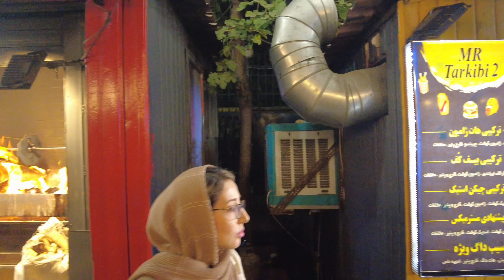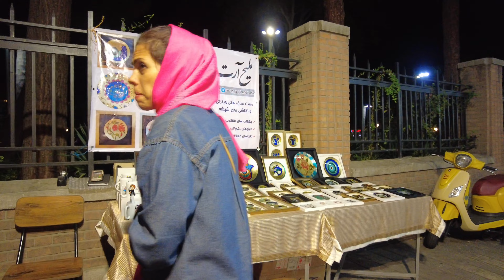EXTREME Iran Street Food Tour in Tehran - Iran! | Street food night walk 🇮🇷 ایران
Hi 👋🏼 I'm Hasti and i`m Shayan. In this channel, you and us plan to travel around the world. Dear friends , Guys, tonight we reached the most EXTREME street food in Iran, which is the biggest street food in Iran and includes international dishes, which has become a hangout for Tehrani boys and girls these days! ( 30 Tir St )

Suggested videos👌🏼😘
( AMAZING FESTIVAL CARS in IRAN )
( Luxery shopping Mall in tehran OPAL )
( A hangout for girls and boys in Tehran )
⏳Video Time :
    22:00   30-Tir ST - Tehran
🎥 filmed on 8 october 2023
🌡️Climatic Condition:
    Air Temperature: 23°C
🛠️Equipment Used:
   Camera: DJI Pocket 2
   Drone: DJI AVATA & DJI Mini 2 Pro
   Software Editing: Adobe Premiere Pro & Capcut
 • Ipad Pro M1 512GB
✅All content of this video is original and recorded personally by passengers Hasti and Shayan on location.